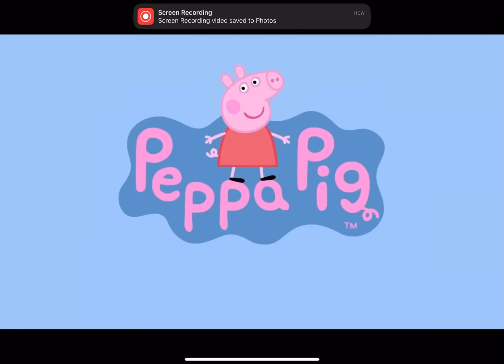I edited a Peppa Pig video because it was fun